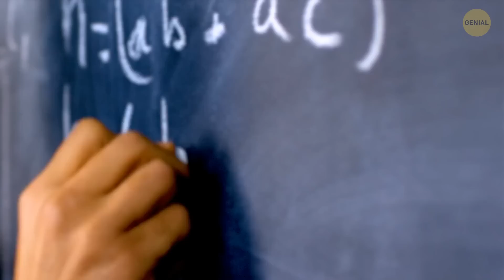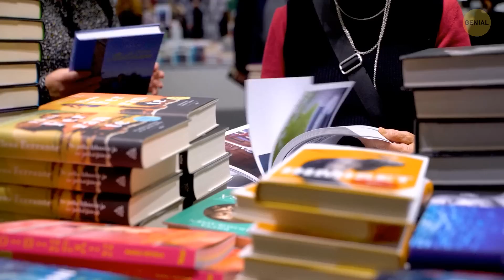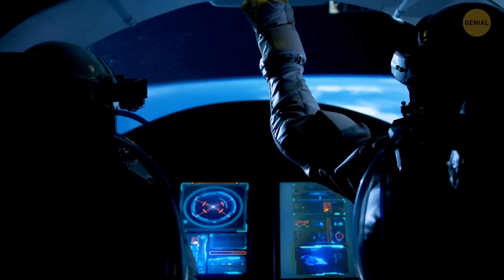Criaturas gigantes podrían hundir barcos en el Triángulo de las Bermudas